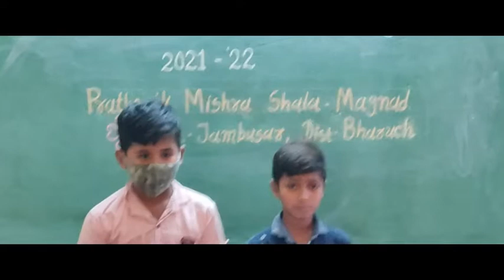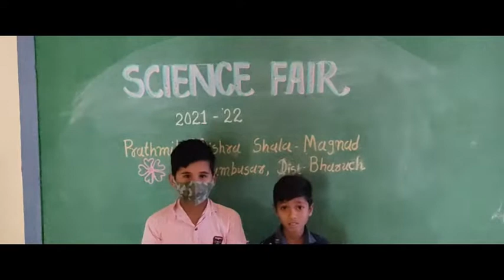Science Fair project Non Stop Ambulance